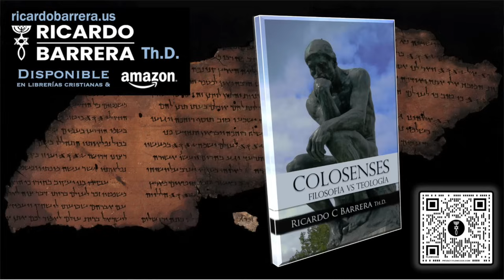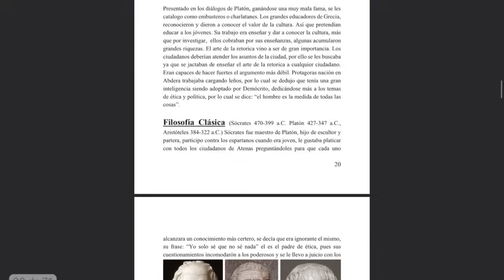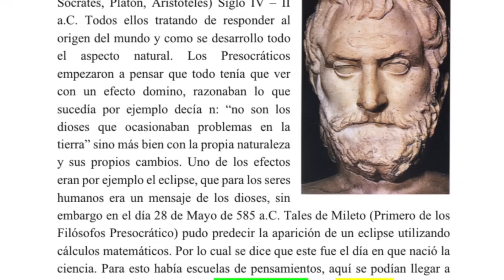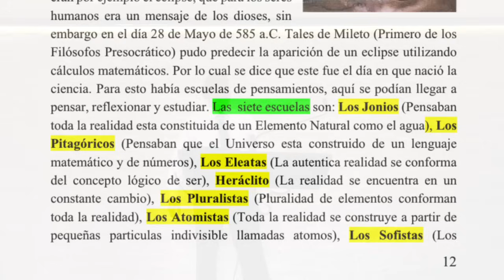Filosfía vs Teología Edad Mítica & Presocrática Colosenses 2